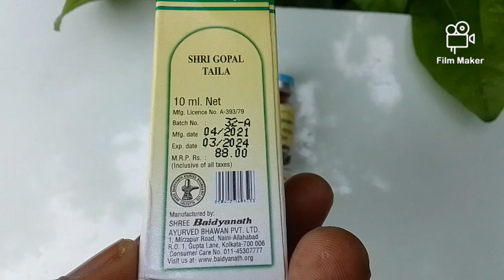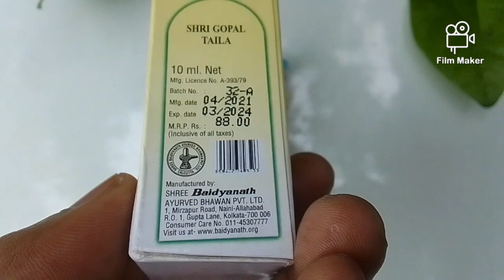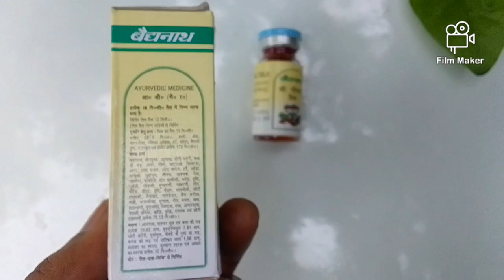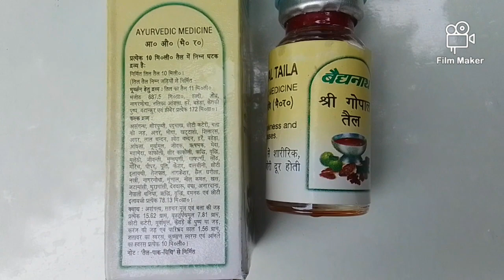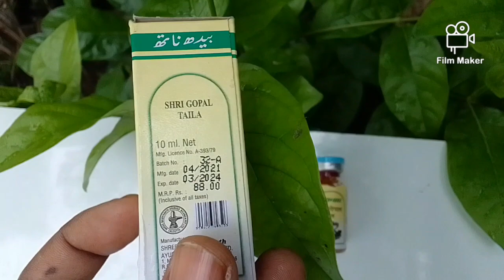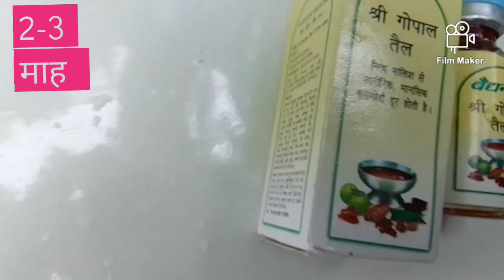"श्री गोपाल तेल" है,तो सब कुछ मुमकिन है ।।। # most viral video । वायरल वीडियो ।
shri gopal tail only for men.
Shree gopal oil badhyanath,श्री गोपाल तेल,लिंग को मोटा तगड़ा लम्बा तथा टाइट करने वाला तेल,शिश्न या लिंग की नसों की समस्या को दूर करने वाला तेल,लिंग पे मालाश करने वाला तेल,कामेच्छा बढाने वाला तेल,Oil for penis,massage oil for big penis,oil for rejuvenation,Oil for long time sex,सेक्स का टाइम बढाने वाला तेल,लिंग के लिए आयुर्वेदिक मालिश करने वाला तेल,पत्नी से लिंग पर मालिश कराने वाला तेल

Dosage. As directed by the herbal doctors.